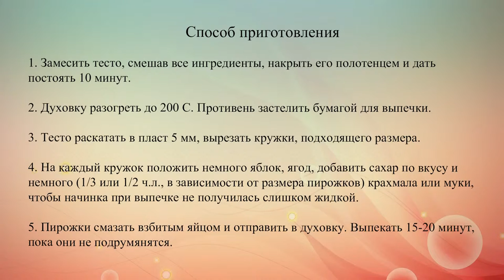Пирожки с яблоками и клюквой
Вкусные сладкие пирожки из сметанного теста с клюквенно-яблочной начинкой. Они готовятся очень просто и быстро.